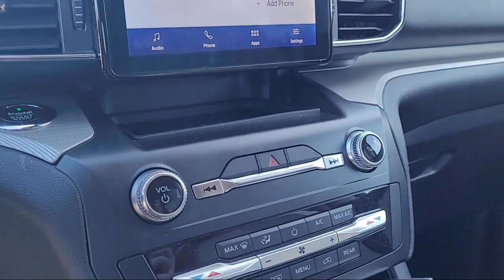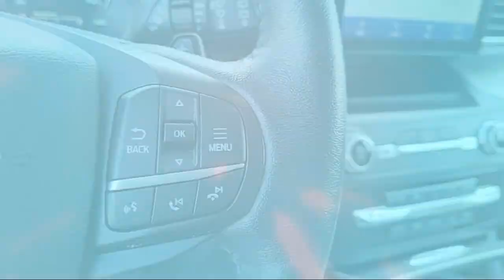2021 Ford F-150 XL Sacramento Roseville Elk Grove Folsom Stockton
2021 Ford F-150 XL Stock Number: R97529 Vin:1FTFW1E55MKD60779.

Future Ford
650 Automall Drive